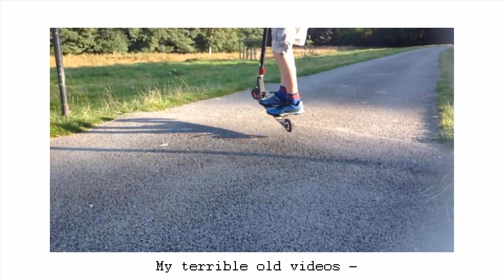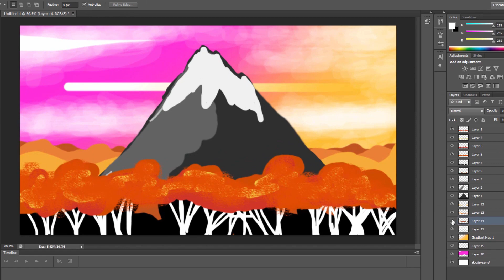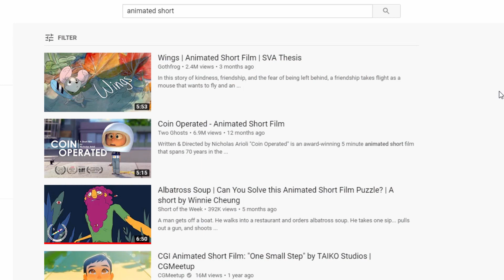I'm Making an Animated Movie (Well... Maybe)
Animation is far and away my favourite genre of movie to watch. It's the only medium that holds endless possibility, whatever you can imagine, you can bring to life with animation. Therefore, even though I lack any form of expertise or competence when it comes to film, I've set a goal to make one of my own.

I'm gonna do this as a sort of series on my channel, I'm just going to trial it over the next bit and see if it works. So if you enjoy the videos I'm making please let me know!